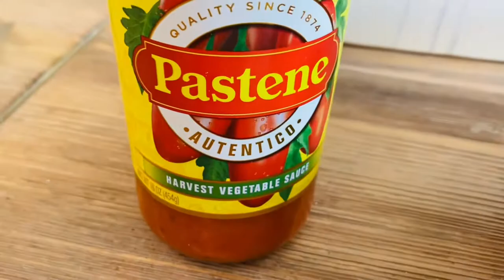New sauces! New recipes featuring The Pastene Company!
Introducing...Autentico by Pastene! A brand new line of gourmet sauces which include: Harvest Vegetable, Vodka Sauce, and D.O.P. Certified San Marzano Tomato Sauce. ALEXIA has partnered up with The Pastene Company to create some simple and delicious recipes for YOU featuring the new sauces! "U had me at Kitchen" and The Pastene company are also doing a giveaway and one of our lucky alexiafoodees could be one of the first to try the new Autentico gourmet sauces!

CONTEST RULES:

1️⃣ Follow us @PasteneUSA and @UhadmeatKitchen
3️⃣ Tag someone you'd like to enjoy these sauces with!

Valid for continental US residents only. Entry ends 9/24/2022 at 11:59 pm.